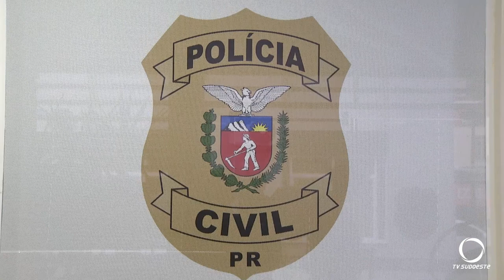Policiais de Pato Branco prendem rapaz suspeito de roubo no centro do município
Segurança: Rapaz suspeito de roubo na região central de Pato branco, é preso por policiais civis e militares